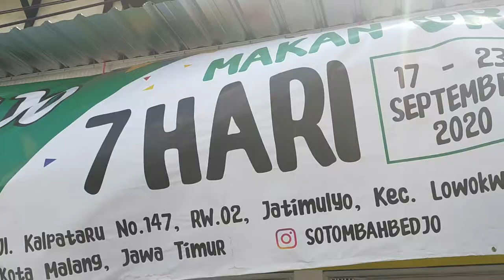Soto Mbah Bedjo Plus Balung Krokot, Sruuupp